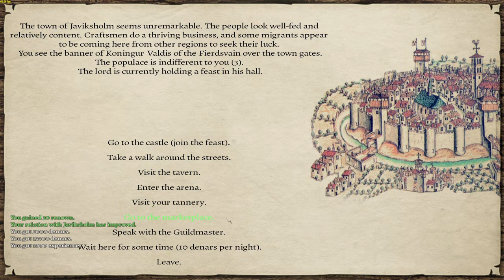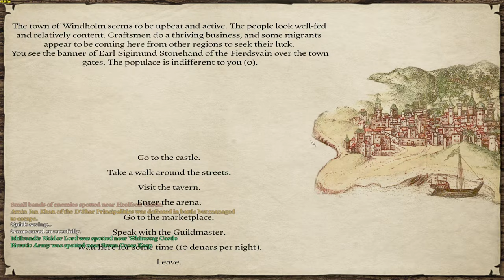Prophesy of Pendor Enhanced - Mount & Blade: Warband #3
Download link for Pendor Enhanced -